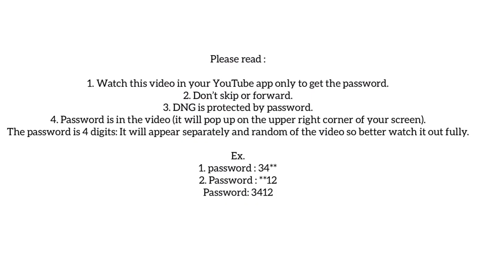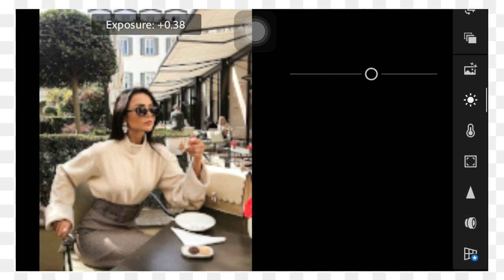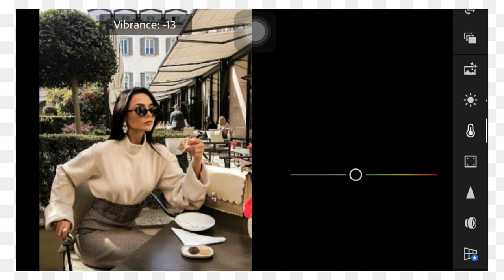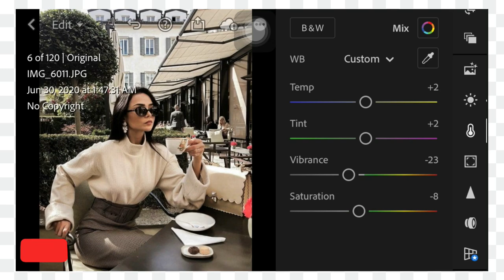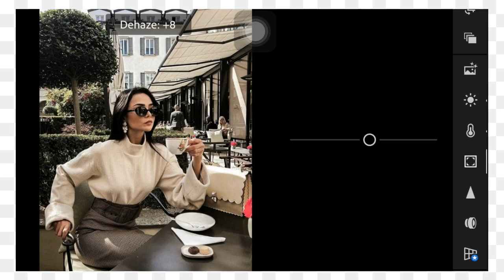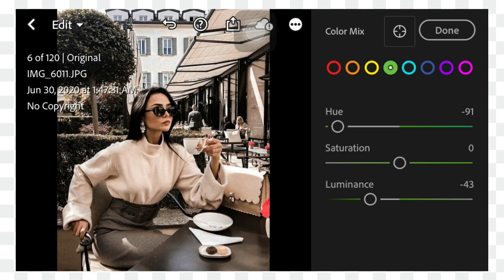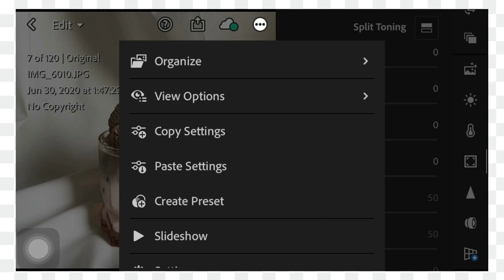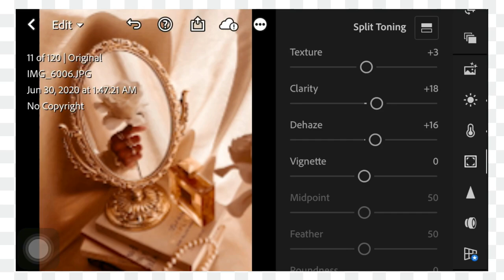How to edit Espresso Preset / Free DNG Preset / Lightroom Mobile Tutorial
In this video I will show you on how to edit Espresso Preset in Lightroom App.

Thank you for your overwhelming support everyone. Send hugs out there💕

1. Watch this video in your YouTube app only to get the password.
2. Don’t skip or forward.
3. DNG is protected by password.
4. Password is in the video (it will pop up on the upper right corner of your screen).

Ex.
1. password : 34**
2. Password : **12
Password: 3412

Apps Used:
Lightroom Mobile App
Picsart
Inshot
Canva.com

Keywords/ Tag:
Espresso preset
Travel Wander Preset
Moody Dark Tone
Aesthetic Glow
Pastel Preset
South Korea
Fossil effects
Marikit Effects
Kodak pro
Aesthetic Peach
Blogger Effects
Cinematic effects
Anime Presets
tunar effects
rugel tutorial